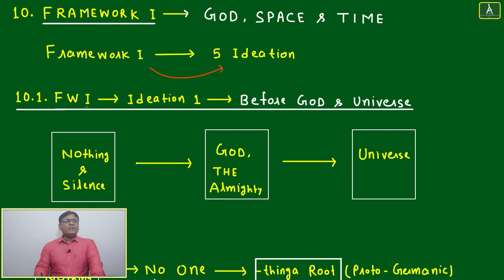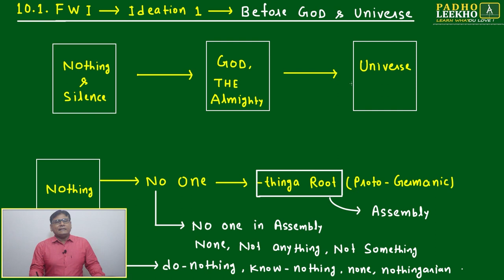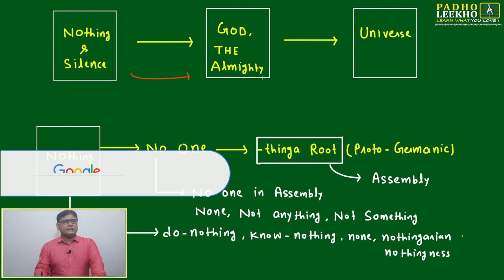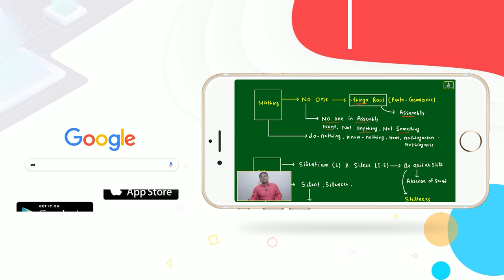GOD, SPACE & TIME PART-1 (VOCABULARY PART-17)VARC |CAT 2023 | CAT/MBA PREP ONLINE